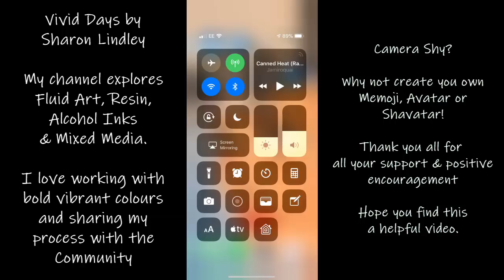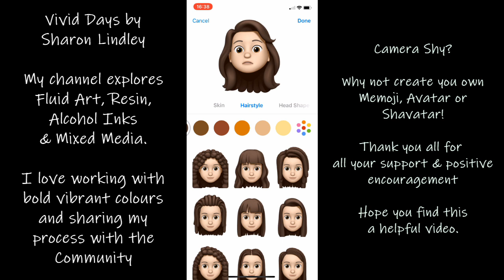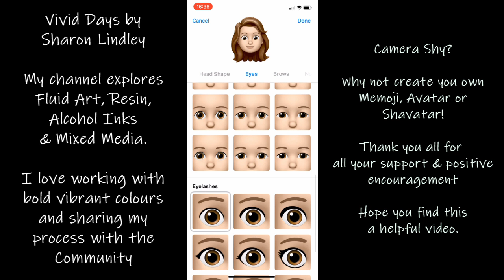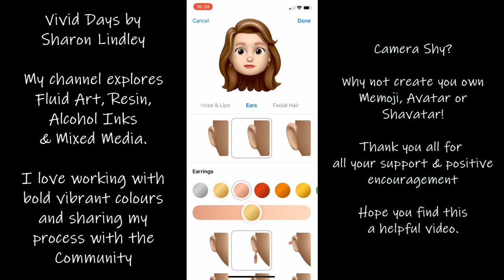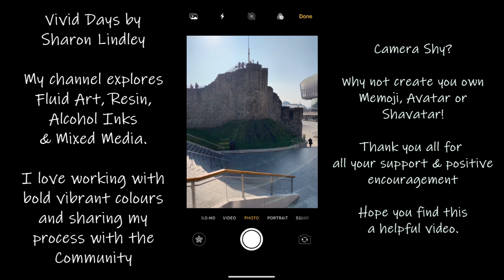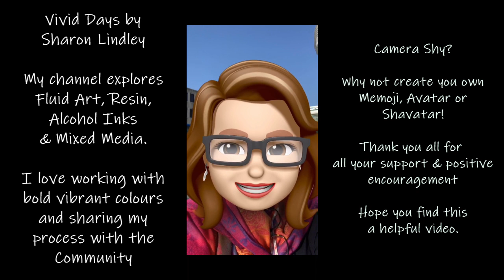How I create my Memoji or Avatar for my videos. May help when your feeling camera shy.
This question has been asked a lot of late, "How do I create my Shavatar to start my videos?"   This video shows you my full process for doing so.  I hope it provides you with the How's and a Solution to being Shy in front of the camera.

Apologies as this may not be compatible with all phones and apps but this is my process.

If you have any further question remember to leave a message.  Also if you find this video helpful also let me know.

Most of my work is for sale, I also complete commission pieces.